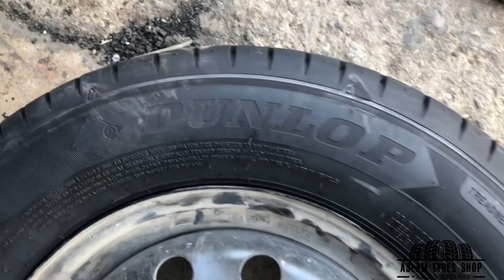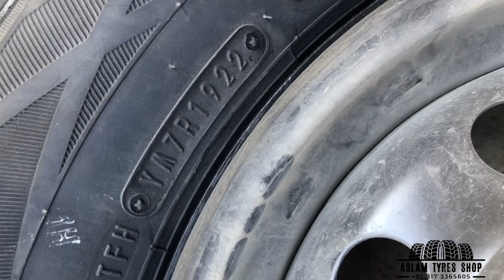NEW ALTO VXL 2023 TYRES UPGRADES | DUNLOP (SP TOURING R1) 175/70R13 PRICE IN KARACHI PAKISTAN 🇵🇰